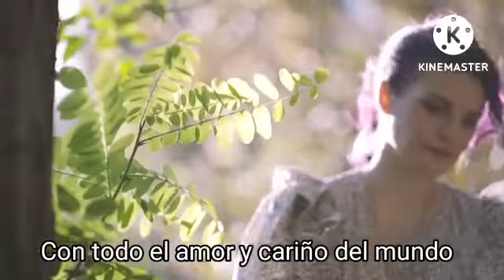Vídeo Comemorativo a 1 ano de Fanclub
Um vídeo Comemorativo a um ano do Fanclub Simone Anisinger Brasil e um agradecimento a Simone e Nico por tudo.